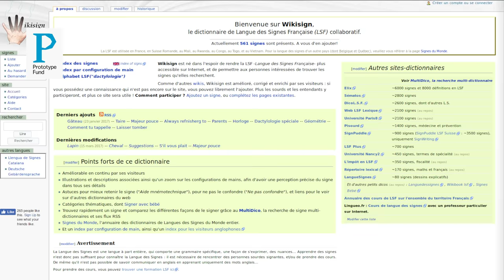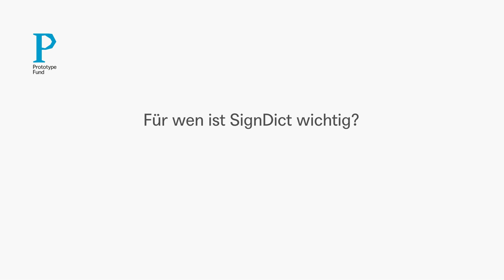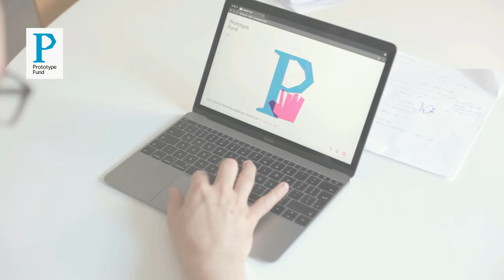SignDict – ein offenes Wörterbuch für Gebärdensprache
Bodo stellt das Gebärdensprachlexikon SignDict vor und erzählt uns von seiner Motivation.

SignDict wird vom Prototype Fund gefördert.

Syrian Archive speaks to us about their motivation and goals, and the importance of open source development.

Syrian Archive is in part funded by the Prototype Fund.

CC-BY Open Knowledge Foundation Deutschland
Video - Camera Libre (cameralibre.cc)